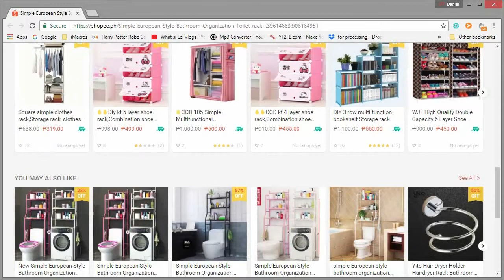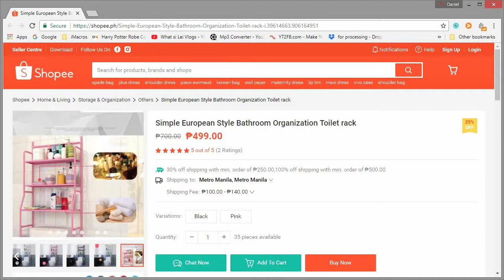Shopee Finds - European Style Bathroom Toilet Rack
Hi everyone! So here's to our new segment - our Shopee finds and fails (hopefully not too much fails). This is our first one and it's a bigge :) It's lightweight European Style Bathroom Toilet Rack for any bathroom!